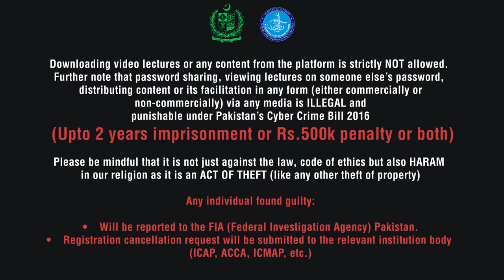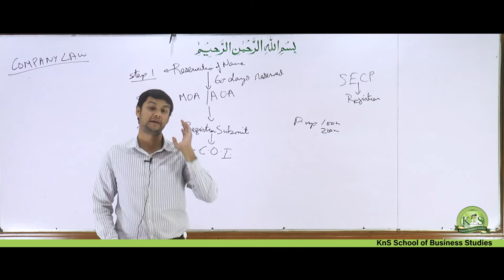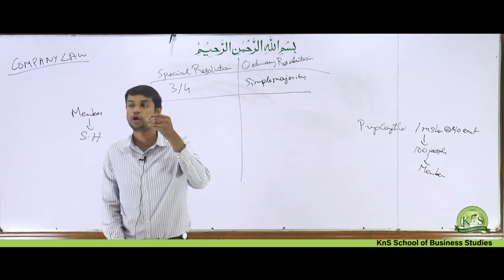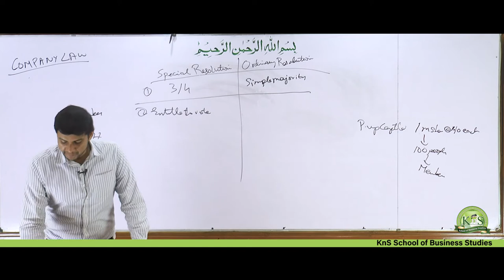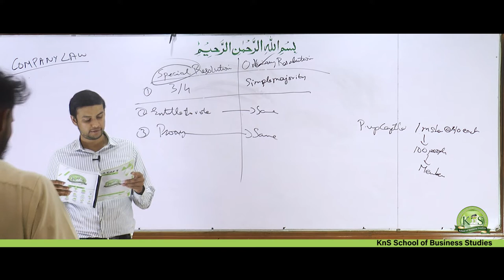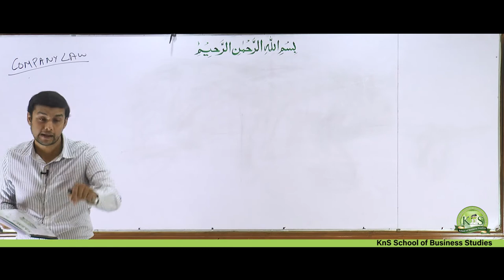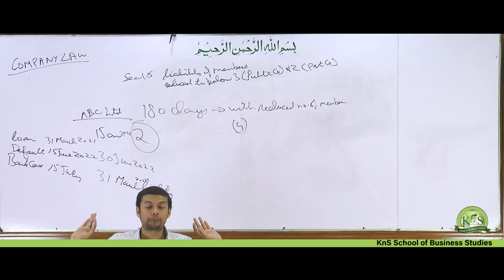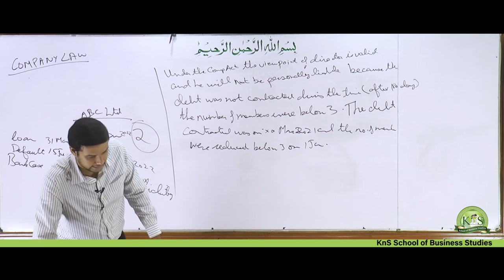KnS I CA - CAF 7 I Sir Burhanuddin Hassan I Lecture 3 I Introduction to Company Law I March 2023